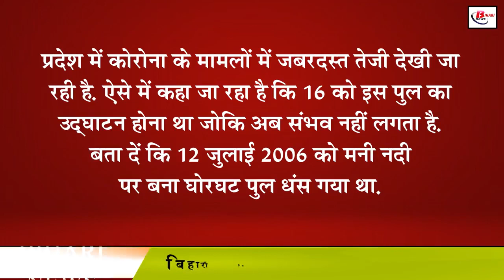घोरघट पुल का अभी नहीं होगा उद्घाटन, मुंगेर रेल सह सड़क पुल का निर्माण कार्य बाकी